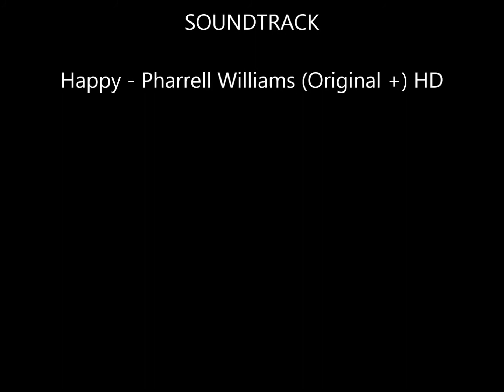Green Valley 2020